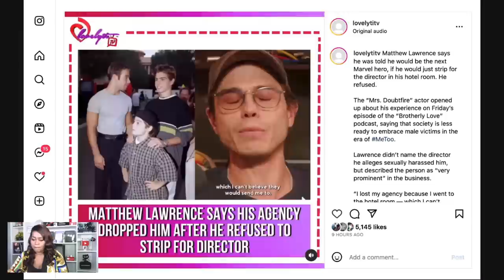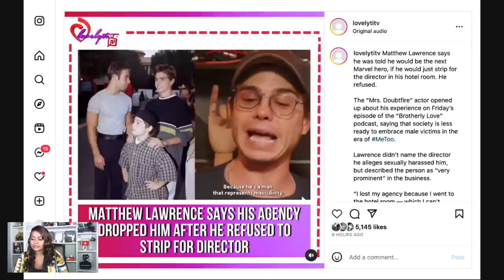Matthew Lawrence says he lost Marvel role due to his own metoo situation